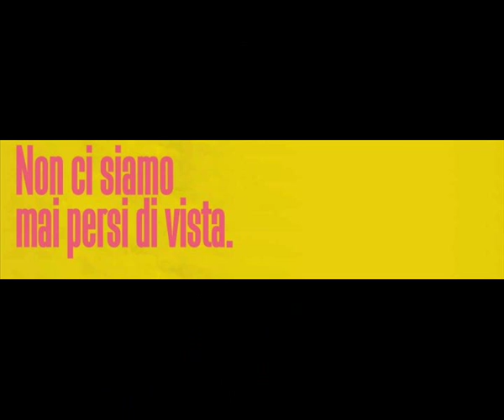The show must go on!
Il Cinema-Teatro Contardo Ferrini torna in scena!
Sabato 19 settembre 2015 grande serata di inaugurazione!